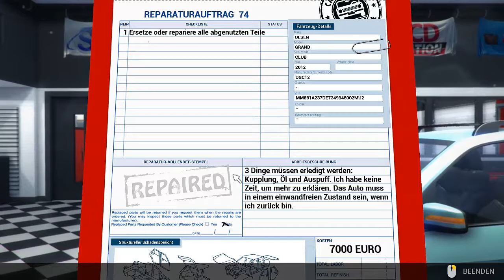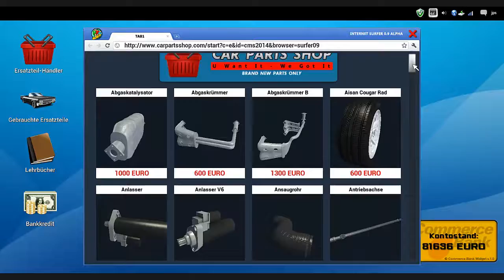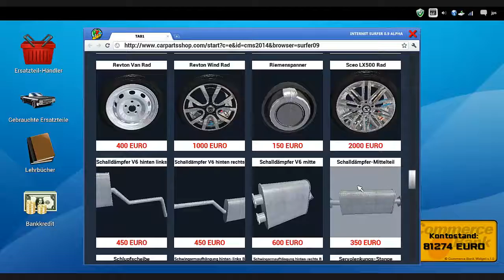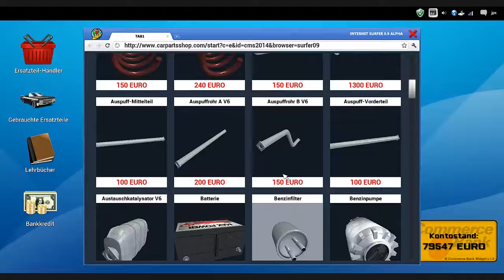Car Mechanic 2014 - 74